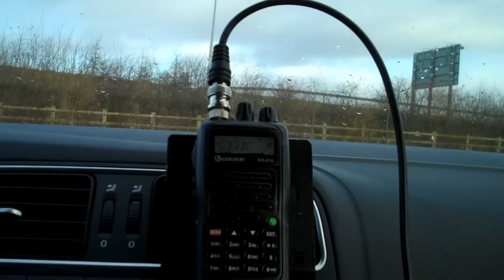GB3DC weather station report 30 December 2012 1100UTC